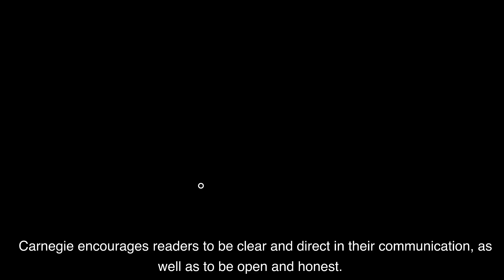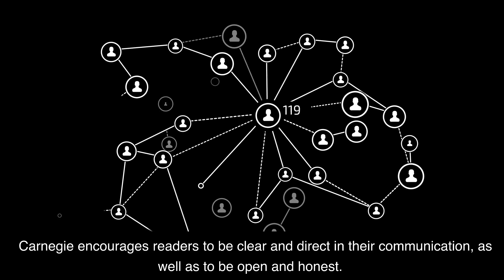How To Win Friends & Influence People by Dale Carnegie Book Summary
I love coffee! Today I'm summarizing the classic self-help book How To Win Friends & Influence People by Dale Carnegie. This book is all about improving your relationships and communication skills. It teaches readers how to make people like them, how to persuade and influence others, and how to handle disagreements. If you're looking for advice on how to improve your people skills, then this book is for you! Check out my two-minute summary video to learn more about the book and its key points.